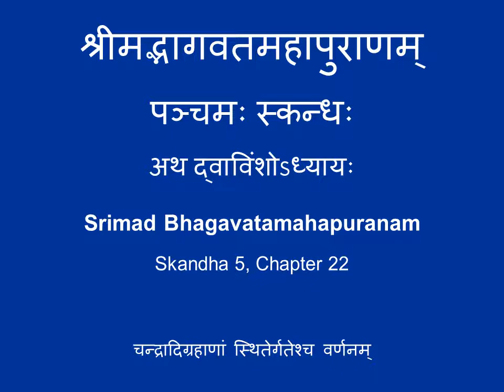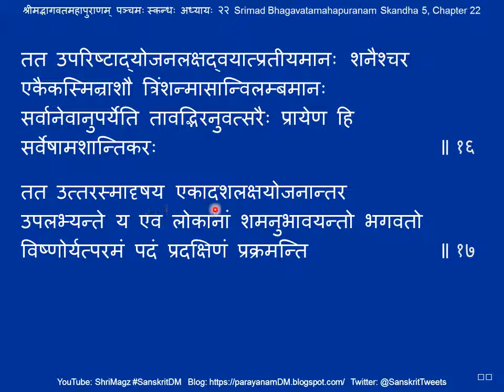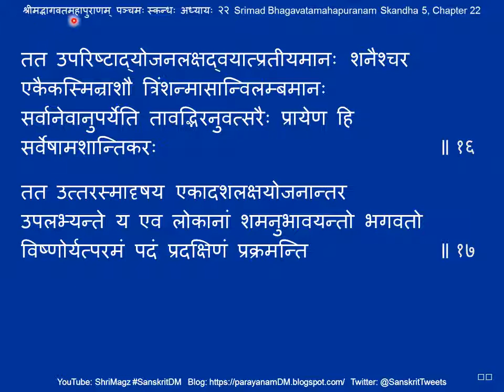श्रीमद्भागवतमहापुराणम् पञ्चमः स्कन्धः अध्यायः २२ Srimad Bhagavatamahapuranam Skandha 5, Chapter 22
श्रीमद्भागवतमहापुराणम् पञ्चमः स्कन्धः अध्यायः २२

२२. चन्द्रादिग्रहाणां स्थितेर्गतेश्च वर्णनम्